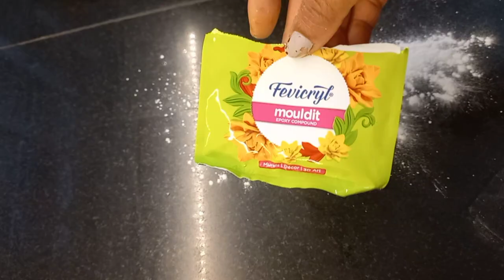DIY Table Lamp|My Best Buying For Skin & Hair Care |Winter Morning Routine|Anvesha's creativity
prime Early Access-14 January
Main Event-15-20 January(Great Republic Sale)

Buying Links :

1.  JUICE One Coat Nail Polish Combo No.27 Nude Collection, High Gloss, Chip Resistant, Quick Dry, Gel Effect, Shades : Sun Kissed / Dusty Coral / Camel GLOSS, 11ml each

2.  WOW Skin Science Moroccan Argan Oil Shampoo, 500 ml

3.  Auravedic Kumkumadi Oil, 100 Ml. Kumkumadi Face oil for Glowing Skin. Kumkumadi Tailam from kerala.

4.  Clean & Clear Foaming Facewash for Oily Skin, Brown, 240ml

5.  WOW Skin Science Moroccan Argan Oil Shampoo, 500 ml

6.  Plum BodyLovin' Vanilla Vibes Sugar Body Scrub | The Ideal Winter Body Scrub | Brazil Nut Oil | Skin Brightening | Deep Moisturization | 100% Vegan

7.  WOW Skin Science Moroccan Argan Hair Oil - WITH COMB APPLICATOR - Cold Pressed - No Mineral Oil & Silicones - 100mL

8.  Maybelline New York Waterproof Mascara, Lengthening & Volumizing Mascara, With Bamboo Extract & Fibres, Lash Sensational Sky High, Very Black, 6ml